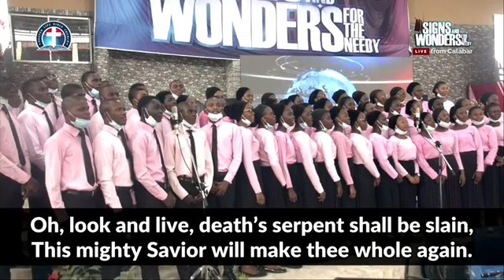WHEN JESUS CAME by Deeper Life Adult Choir, Calabar / DCLM GLOBAL CRUSADE